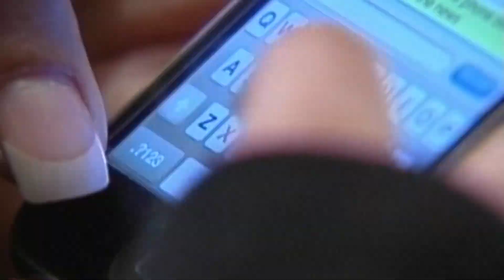Language of Stillness